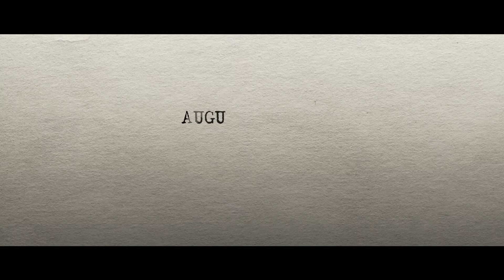The Bureau: XCOM Declassified Agent Ennis Cole: The Chase Trailer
Bureau Agent Ennis Cole (Dominic Monaghan, star of Lord of the Rings and Lost) is caught in a frantic chase with an unknown enemy, but is he the predator or the prey?